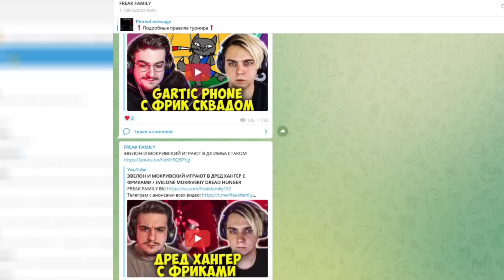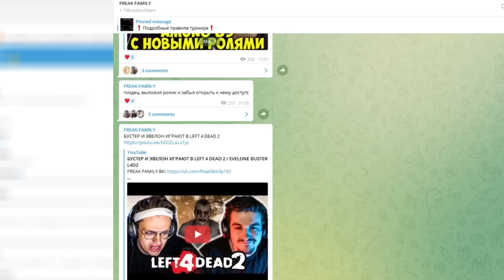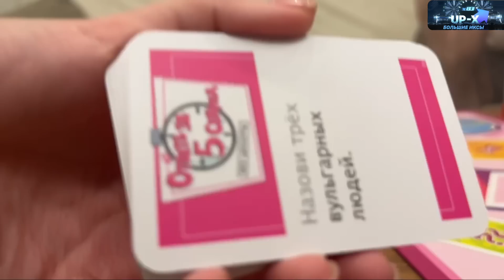ВИНОГРАДНОЕ ОТВЕТЬ ЗА 5 СЕКУНД С ФРИКАМИ В СОЧИ / СТРОГО, ШАДОУКЕК, БАЙ ОВЛ, ГАЕЧКА, ДЕСАУТ STROGO